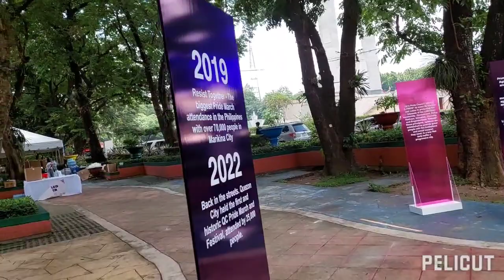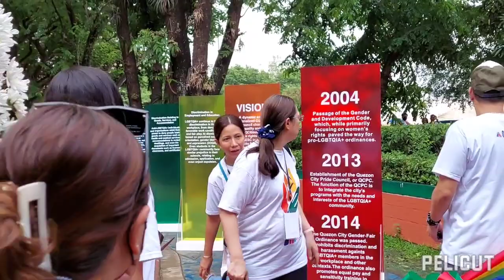HAPPY PRIDE! RIGHT TO CARE CARD PASABOG SA QC!